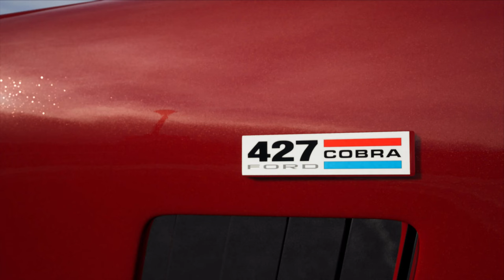427 ShelbyCobra Unreal Engine